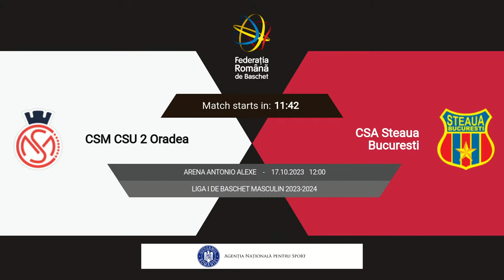L1BM 2023-2024: CSM CSU 2 Oradea - Steaua București